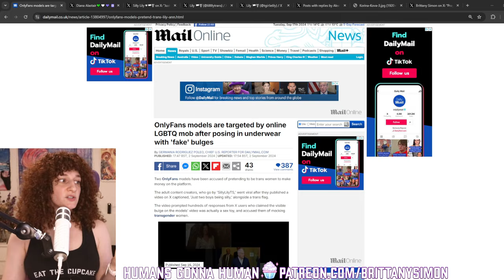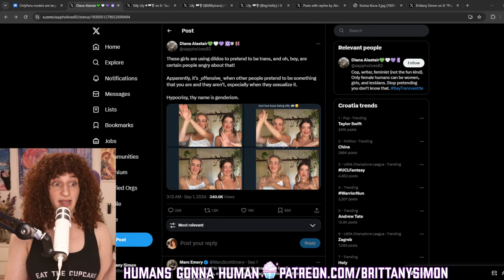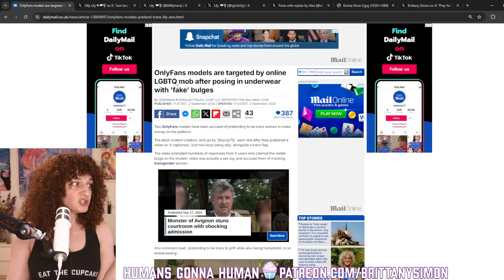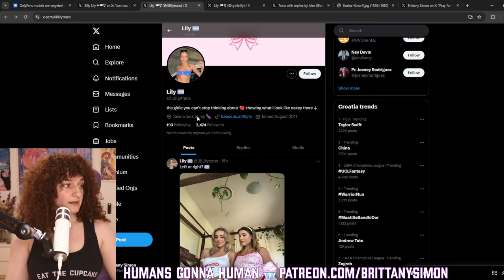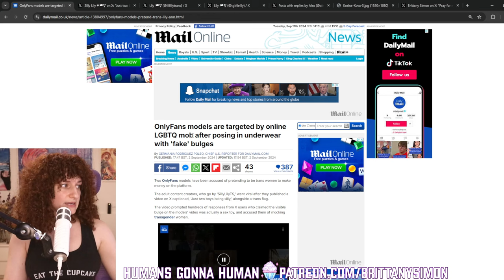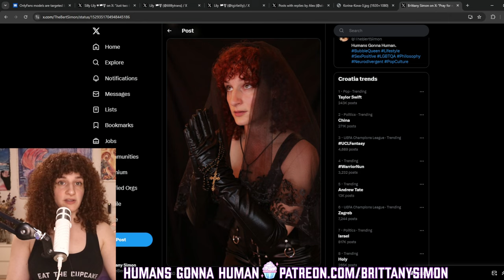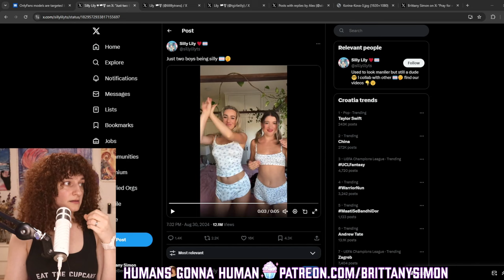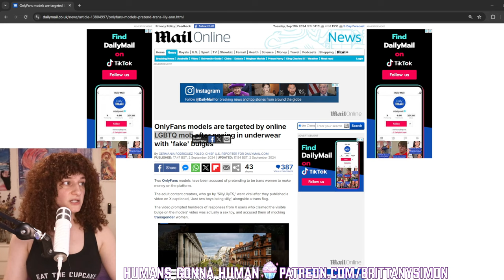Cis Women Pretend To Be Trans For Money & Transphobes Are Loving It!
OnlyFans models are targeted by online LGBTQ mob after posing in underwear with 'fake' bulges